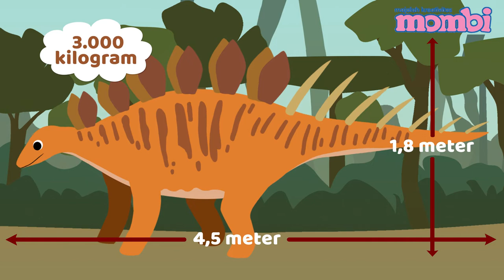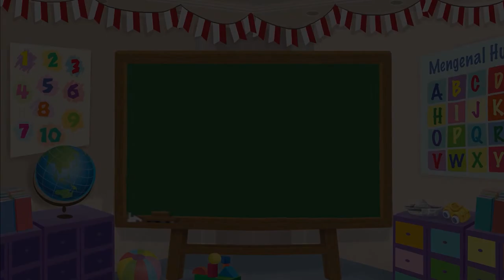Belajar dan Mengenal Dinosaurus Kentrosaurus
Apakah Sahabat Mombi mengenal kentrosaurus? Dinosaurus jenis ini memiliki ukuran tubuh lebih kecil, dibandingkan dengan dinosaurus lainnya, lo! Panjang tubuhnya 4,5 meter dan tingginya 1,8 meter. Yuk, kita kenalan dengan dinosaurus kentrosaurus, yuk!

Produser: Lucia Triundari
Assisten Editor: Glent Bonefasio
Video Editor & Videografer: Deborah Indriati S., Akmal Nadhif Predika
Creative Art : Dosma Novalina
Social Media Team: T. Widyantini, Ifrani